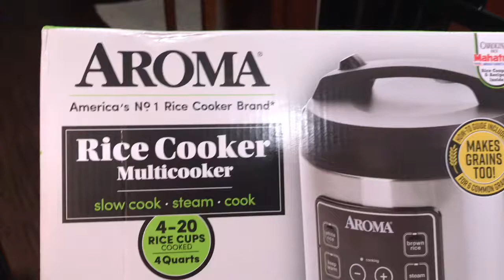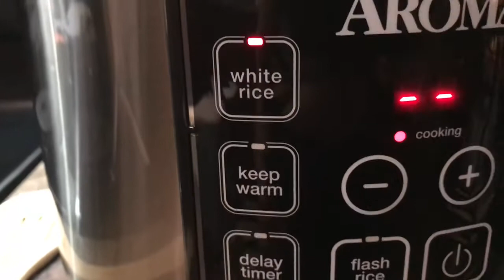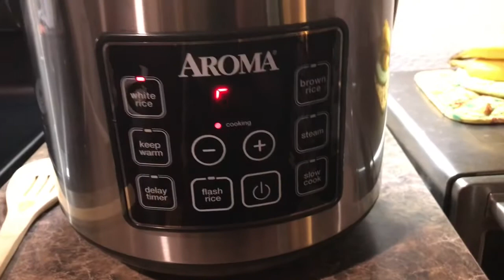UNBOXING AROMA AMERICA’S NO.1 RICE COOKER